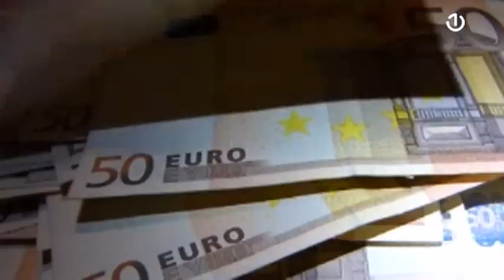Parlamentarne opozicione stranke iz Republike Srpske zajedno izlaze na opće izbore